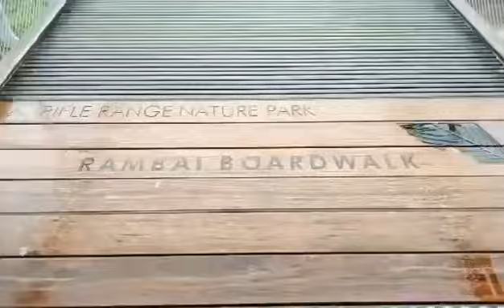Rifle Range Nature Park / Bigla umulan